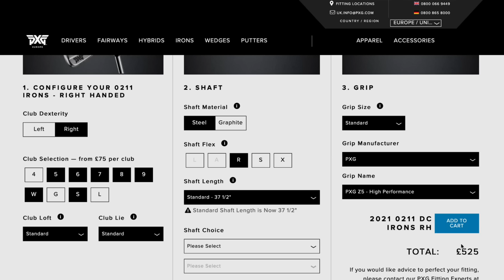What HAPPENED to these MIZUNO Golf Clubs... no one Buying!?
We take a look at these mizuno golf clubs and why over the last two years I have said to stay away from them! potentially not now though...

Where my Hats are from Pharoah Co
www. pharaohco.co.uk